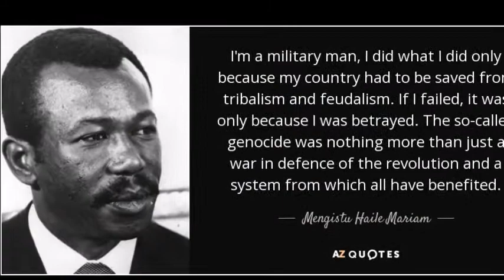ይግባ ካላችሁ ላይክ አይግባ ካላችሁ ዲሥላይክ አድርጉ Vote !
Vote for Mengestu Heile Mariam, If you want him to go back  home ciick Yes if you don't   want him to go back home please click dislike ,..  Mengistu Haile Mariam is an Ethiopian politician who was the leader of Ethiopia from 1977 to 1991. He was the chairman of the Derg, the military junta that governed Ethiopia, from 1977 to 1987, and the President of the People's Democratic Republic of Ethiopia from 1987 to 1991. The Derg took power in the Ethiopian Revolution following the overthrow of Emperor Haile Selassie I in 1974, marking the end of the Solomonic dynasty which had ruled Ethiopia since the 13th century. Mengistu purged rivals for power from the Derg and made himself Ethiopia's dictator, attempting to modernize Ethiopia's feudal economy through Marxist-Leninist-inspired policies such as nationalization and land redistribution. His bloody consolidation of power in 1977–1978 is known as the Ethiopian Red Terror, a brutal crackdown on opposition groups and civilians following a failed assassination attempt by the Ethiopian People's Revolutionary Party in September 1976, after they had ignored the Derg's invitation to join the union of socialist parties.